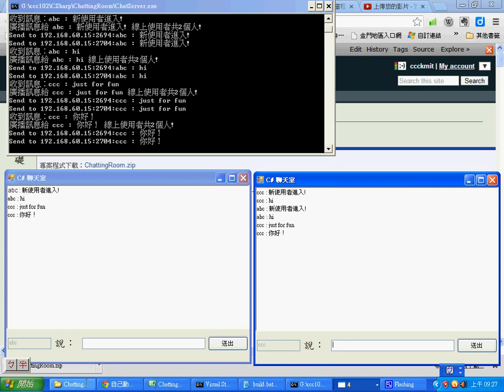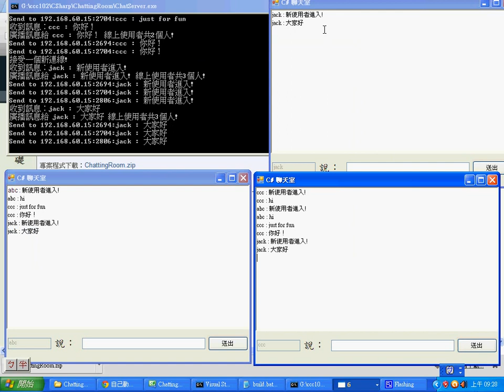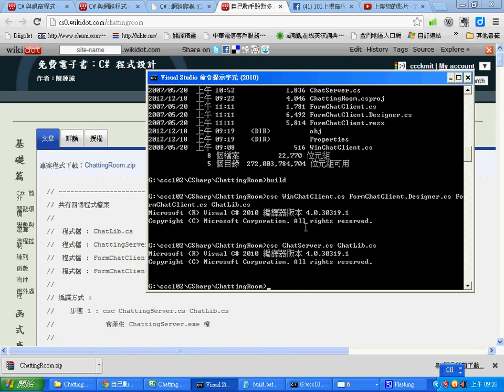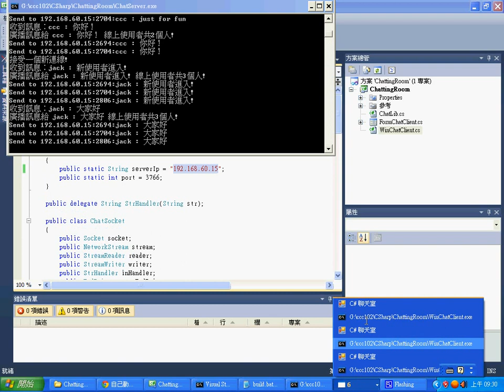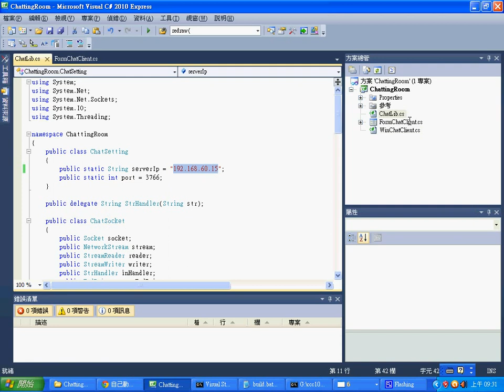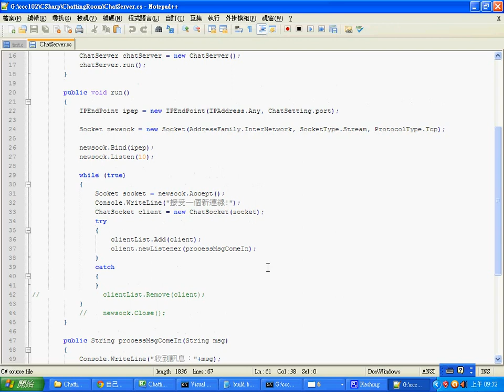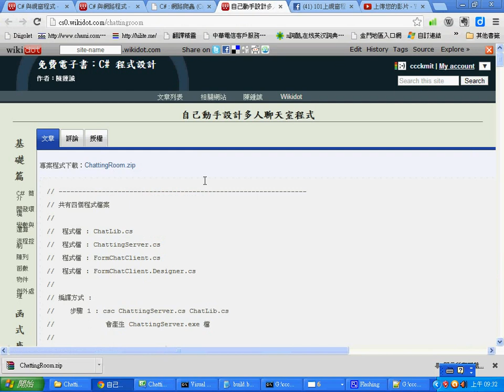視窗程式：多人聊天室 -- CSharpChattingRoom.wmv